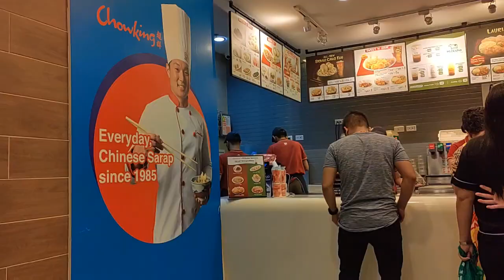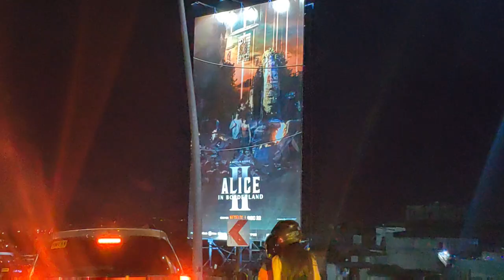YUNG NA MISS MO YUNG DATI MONG PINUPUNTAHAN NA Di MO NA MAPUNTAHAN KASI MALAYO KANA😭purehelp